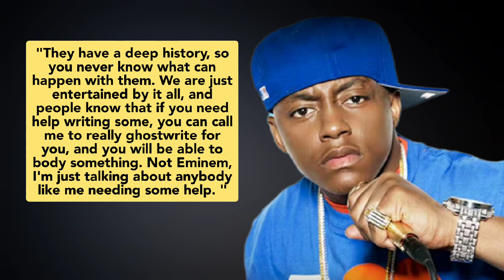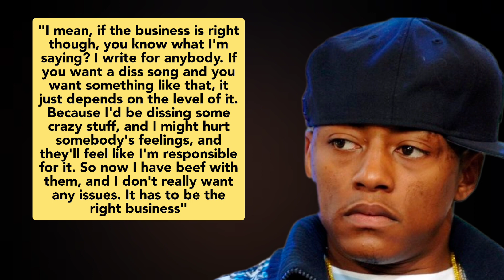Cassidy On Benzino-Eminem Beef & Ghostwriting Speculation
In an interview with Hiphopisreal.com, Cassidy discusses his involvement in the Benzino-Eminem feud and the speculation around his role in ghostwriting diss tracks. Flattered by the assumption that he could write such impactful lyrics, Cassidy clarifies that while he didn't contribute to Benzino's diss track against Eminem, he appreciates the competitive energy in hip-hop battles. Despite the longstanding feud between Eminem and Benzino, Cassidy remains neutral, enjoying the spectacle but unsure if Eminem would respond.